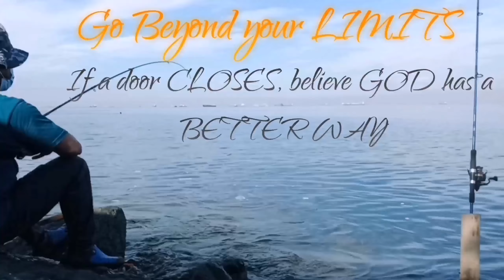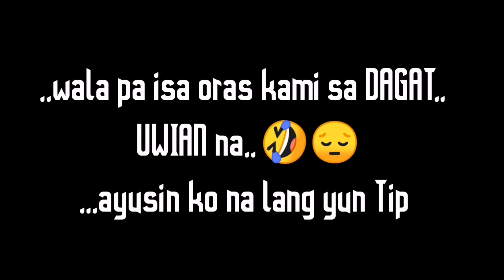SULIT nga ba ang SHADOW for the WIN 2TIPS na ROD? 🤔 | Malilipot pier Fishing Spot | Pax jbp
... Fishing at Malilipot pier using this new SET rod and reel..unexpected things happened..